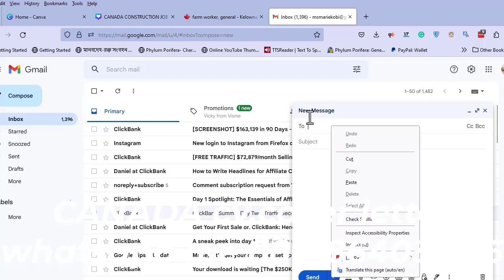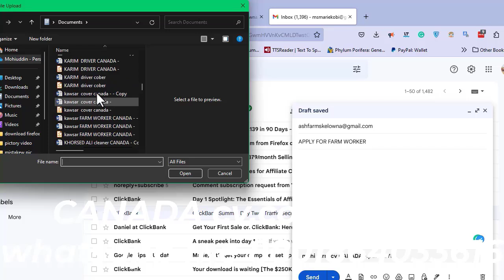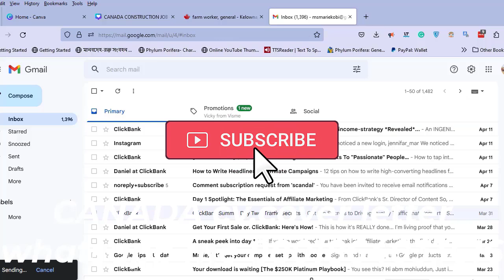৮ লাখ বেতন লুক্সেমবার্গ ৫ বছরের ওয়ার্কপারমিটসহ|Luxembourg nurse jobs|Luxembourg work permit|lu